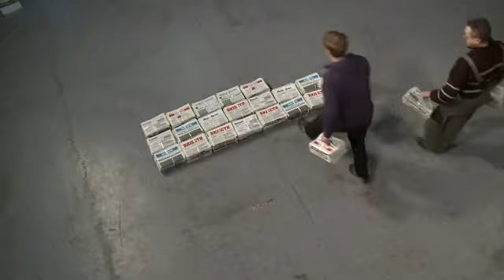Antonov AN 124 sletio na Sarajevski aerodrom